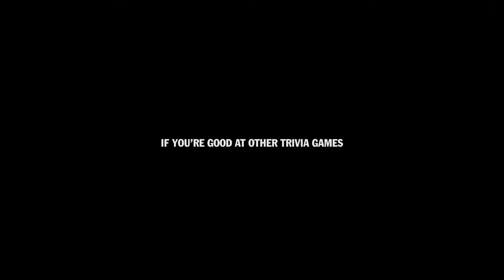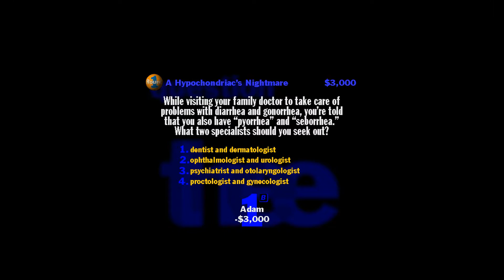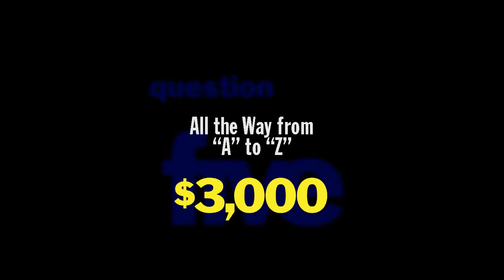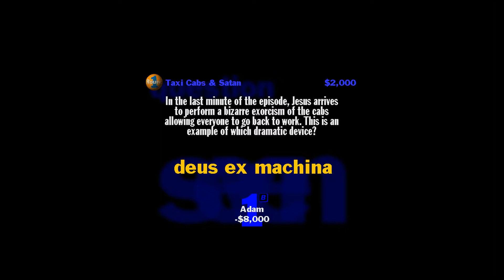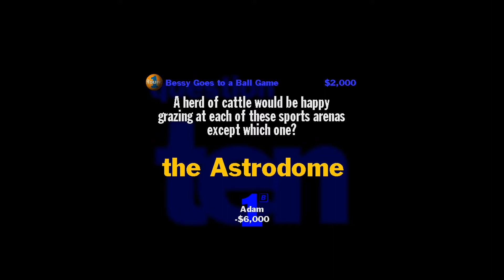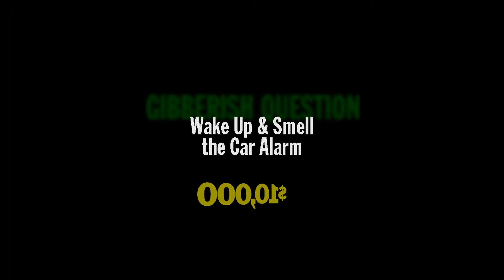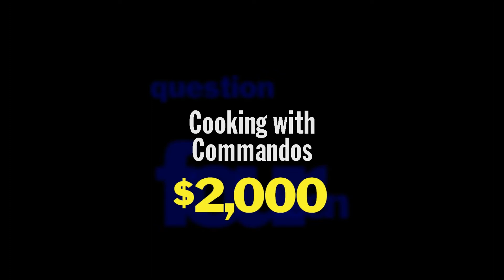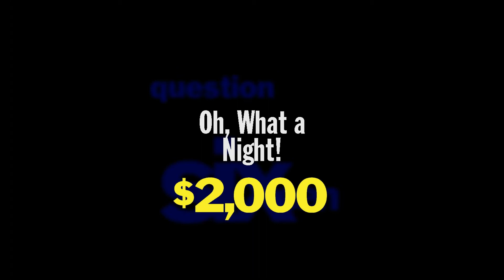YDKJ Volume 1/XL: Game 1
It's been a while I did a run for Volume 1, I did the original, not the XL Version, but the time has changed and we are doing this again.